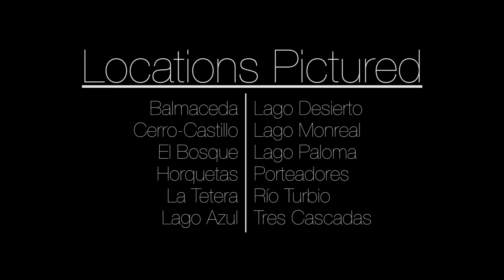Adventure WV: Patagonia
Get a taste of our International Trip to Patagonia, Chile!

This 6-credit two-week trip takes place over winter break.

Shot by Matthew Shreve

Edited by Dan Sweeney